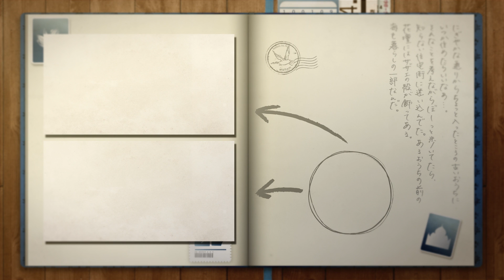遍路道「神峯寺」高知: 旅行で寄りたい!! 全国おすすめ観光スポット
旅チャンネルを家中どこでもタブレットで見るなら！